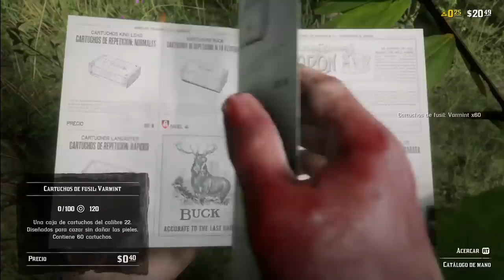RDR2: Así es RED DEAD ONLINE: TODO LO QUE NECESITAS SABER del multijugador de Red Dead Redemption 2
Tras jugar durante varios días a Red Dead Online os traemos nuestras primeras impresiones. El multijugador de Red Dead Redemption 2 llega en fase beta, con multitud de contenido y con un futuro muy prometedor.  RDR2 Online tendrá mucho que decir de ahora en adelante.